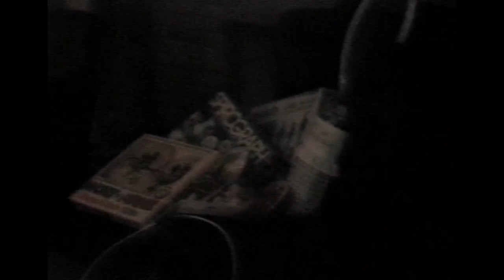Christmas 1988 Tape (VHS Classics)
This is a VHS Tape from 1988 I got from my Dads house. The tape is labeled "Christmas 1988". It has my Sister and I waking up and seeing what Santa brought us. I was very young. Around two years old. Nothing special. Just uploading to show how it was back then. The second half of the tape is my Dad and I jumping on a trampoline and my Aunt Jo was there. I quite literally grew up on a trampoline. Loved them.